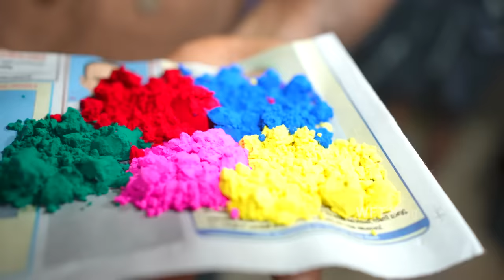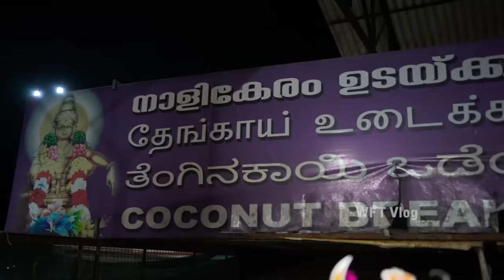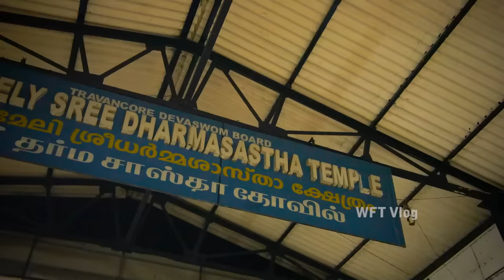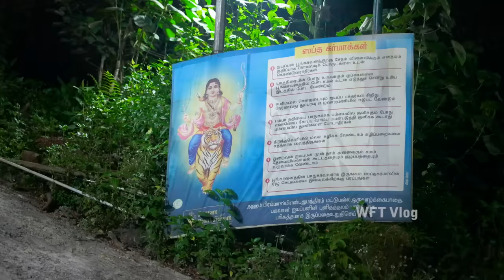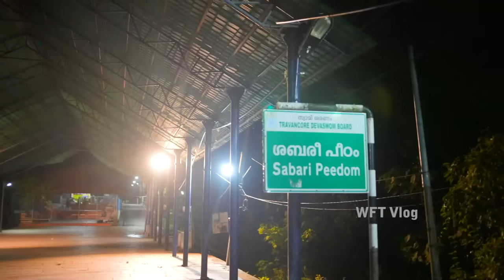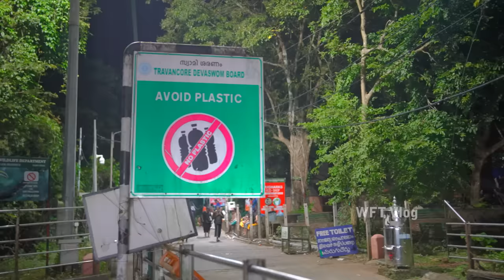சபரிமலைக்கு இப்படித்தான் போகணும் | தெரியாத பல விஷயங்கள் | WFT Vlog